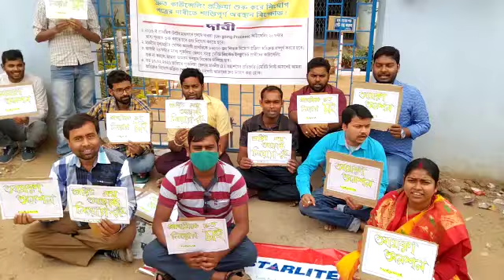Primary TET 2014 Big movement at Purulia,DPSC.